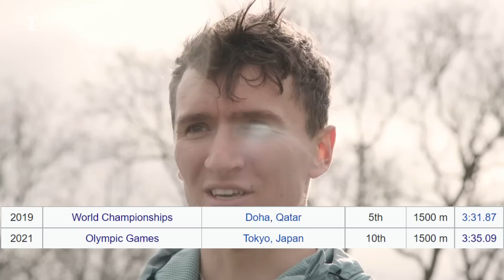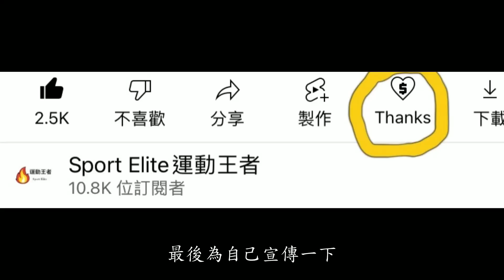難以置信! 28歲黑馬Jake Wightman爆冷 21歲奧運冠軍Jakob Ingebrigtsen僅第二 震驚世界的世錦賽男子1500公尺決賽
本頻道會定期上傳與田徑有關的影片

這3人能推倒非洲軍團嗎? 2022年世界田徑錦標賽男子馬拉松賽前分析

賽前預測只有3%奪冠 被低估的博爾特繼承者 東京奧運百米飛人—Marcell Jacobs